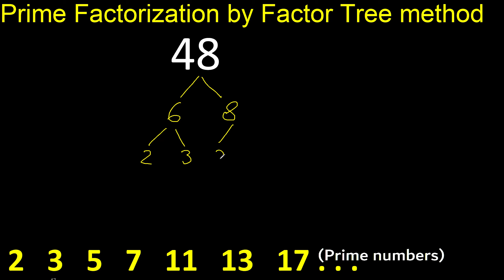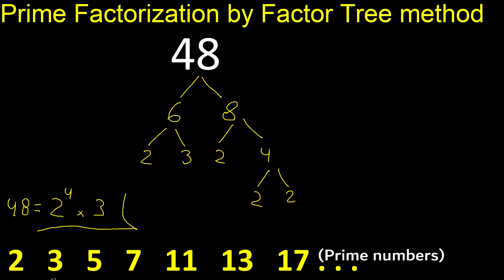Prime factorization of 48 by factor tree method . Factor tree of 48 . How to find prime factors